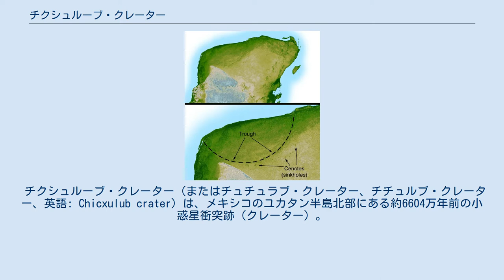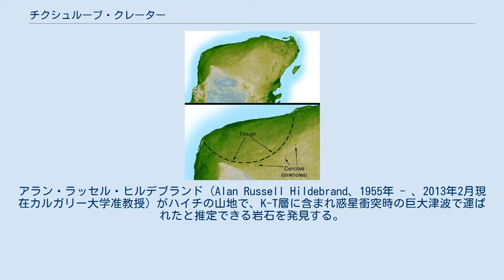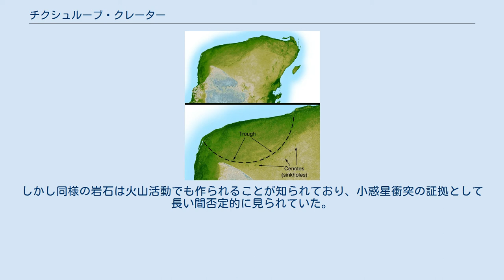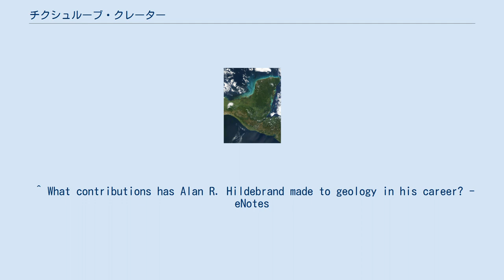チクシュルーブ・クレーター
ユカタン半島衛星写真 チクシュルーブ・クレーター 重力分布データによる隕石跡。
なお、白点はセノーテの分布を示す。
 チクシュルーブ・クレーター（またはチュチュラブ・クレーター、チチュルブ・クレーター、英語: Chicxulub crater）は、メキシコのユカタン半島北部にある約6604万年前の小惑星衝突跡（クレーター）。
名称は中心付近の地名に由来し、マヤ語で「悪魔の尻尾」という意味がある。
 地磁気異常、重力異常、およびセノーテの分布によって確認される。
これらはいずれもきれいな円弧を描いており、この円の中心が衝突地点とされる。
直径は約160km。
既知の地球上のクレーター（隕石衝突跡）では三番目の規模であり（フレデフォート・クレーター、サドベリー・クレーターに次ぐ。これらを総称し3大隕石衝突、3大インパクトとも）、顕生代（5億4200万年以降）に形成されたことが確認されるものとしては最大級である。
 この衝突が、恐竜を含む大型爬虫類をはじめとする多くの生物が絶滅した白亜紀末の大量絶滅（K-Pg境界）の、もっとも有力な原因と考えられている。
 諸説あるが、2010年にサイエンス誌に掲載された説では、衝突した小惑星（チクシュルーブ衝突体）の大きさは直径10-15km、衝突速度は約20km/s、衝突時のエネルギーは広島型原子爆弾の約10億倍（ツァーリ・ボンバの30万倍）、衝突地点付近で発生した地震の規模はマグニチュード11以上、生じた津波は高さ約300メートルと推定されている。
 1977年、ウォルター・アルヴァレスがイタリアにおいて、白亜紀末、約6550万年前の地層でK-Pg境界を発見。
K-Pg境界は世界各地でその後発見されるが、この地層を境に恐竜を始めとして発見される化石の種類が激変することが分かった。
また、K-Pg境界では多量のイリジウムが含まれ、小惑星の衝突によってK-T層ができたという説が浮上した。
 この説が登場すると衝突跡を探す研究者が増えた。
アラン・ラッセル・ヒルデブランド（Alan Russell Hildebrand、1955年 - 、2013年2月現在カルガリー大学准教授）がハイチの山地で、K-T層に含まれ惑星衝突時の巨大津波で運ばれたと推定できる岩石を発見する。
これらの岩石は特にカリブ沿岸に集中していた。
ヒルデブランドと彼の教官のボイントンは研究成果を出版する。
しかしカリブ海には肝心のクレーターを発見することはできなかった。
 この話に興味を持ったヒューストン・クロニクルの記者カルロス・ビヤーズはヒルデブランドに連絡をとり、1978年にグレン・ペンフィールドがユカタン半島で発見したクレーターがK-T層を形成したときに出来た小惑星の衝突跡ではないかという話をした。
 1978年当時、ペンフィールドはメキシコ国営石油で油田発見のため地磁気の調査を行っていた。
ペンフィールドは磁気データが綺麗な弧を描いていることに気付いた。
そこで彼は、ユカタン半島付近の重力分布データを地図に起こした。
するとチクシュルーブ(Chicxulub)の村を中心として円を描いていることに気付く。
このことを発表するが大きな関心事になることは無かった。
 ペンフィールドは諦めずにいた。
彼は1951年から続いていた付近のメキシコ国営石油の採掘井戸の1,300m付近からイリジウムを含む安山岩がでることを知っており、これがクレーター跡の証拠と考えていた。
しかし同様の岩石は火山活動でも作られることが知られており、小惑星衝突の証拠として長い間否定的に見られていた。
 ヒルデブランドは、ペンフィールドとコンタクトを取り、油田から出た岩石とヒルデブランドの発見した岩石と比較を行い、サンプルはほぼ小惑星の衝突で出来た物と推定された。
 ^ “恐竜：絶滅、1回の小惑星衝突が原因 12カ国のチーム、米科学誌に発表”. 毎日新聞. (2010年3月5日). オリジナルの2010年3月12日時点におけるアーカイブ。
2010年3月11日閲覧。
 ^ What contributions has Alan R. Hildebrand made to geology ...